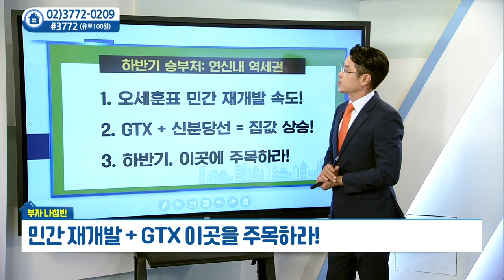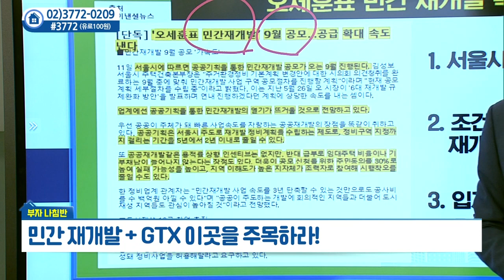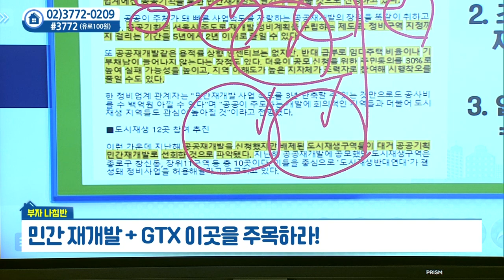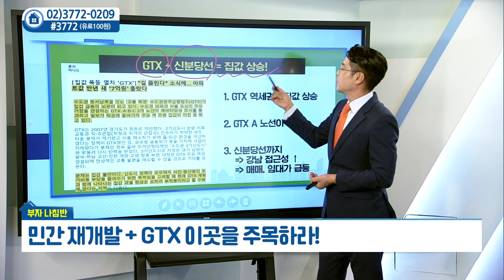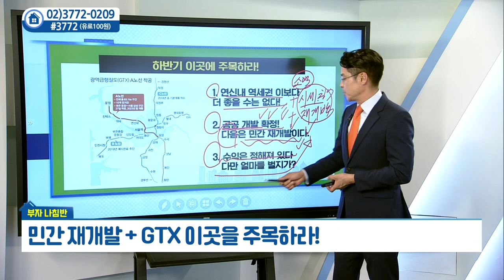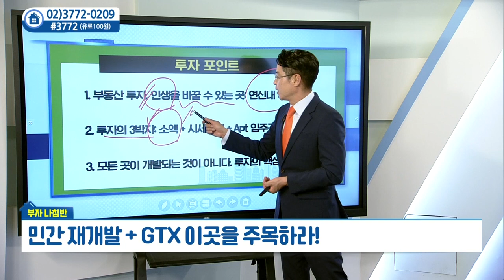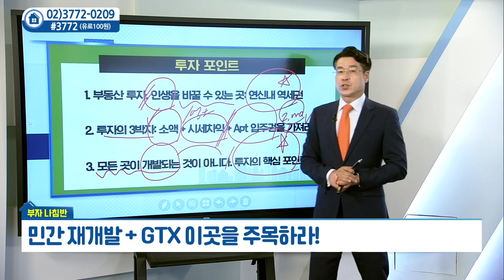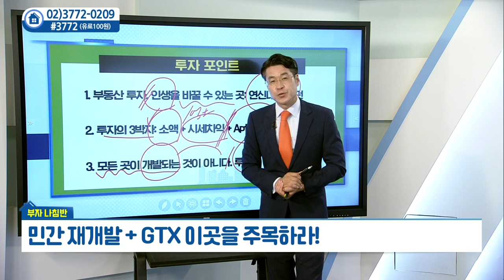민간 재개발+ GTX 이곳을 주목하라_드림타워투자자문 박일권 (20210727)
# 민간 재개발+ GTX 이곳을 주목하라